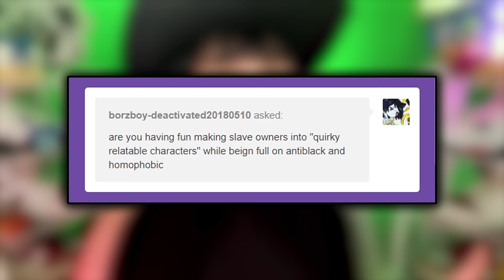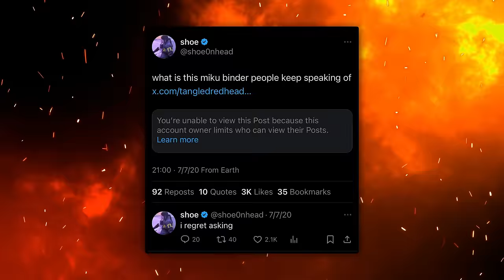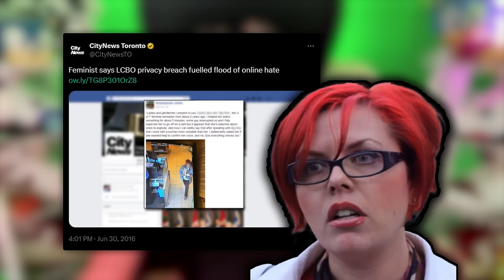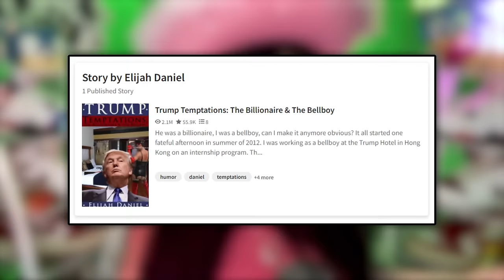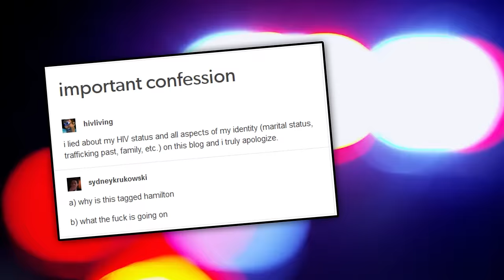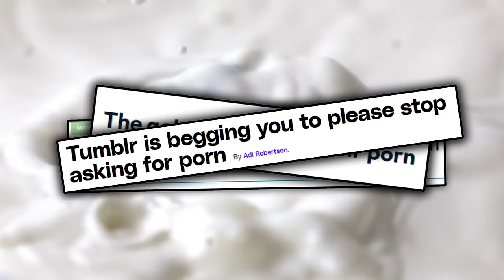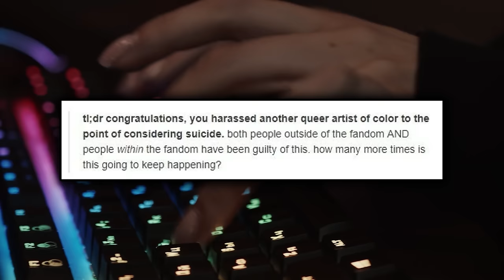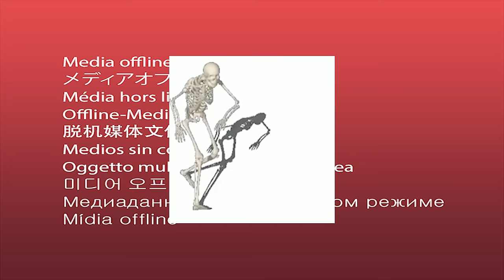The Yaoi That Broke America | Thomas Jefferson Miku Binder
Join for free now & let down everyone you know

A fanart so universally hated, it nearly healed our divided nation. Who made this? How on earth was this fanart of US President Thomas Jefferson? And why is tumblr...like that? This is the tragic historical tale of the Thomas Jefferson Miku Binder.

00:00 - intro
00:49 - the artwork
02:53 - online blowback
04:52 - DANK MEMES & SJWS
07:15 - OBAMA YAOI & controversy
11:03 - cancellation